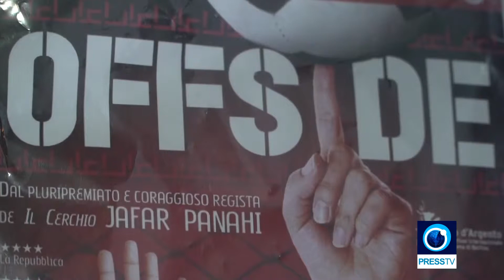Reportage de la chaîne Iranienne Press Tv sur la cinematheque Algérienne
Reportage de la chaîne Iranienne Press Tv sur le cycle du film iranien à la cinémathèque d'Alger